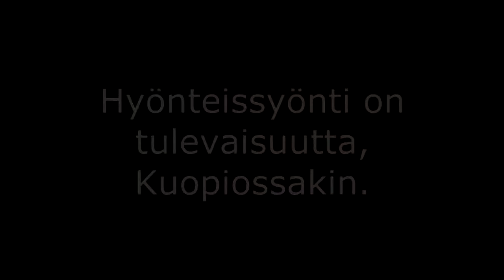Vaalivideo: 239 Aapo Halme, Kuopio: Hullunkuriset ehdokkaat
Tapahtui Luhangassa syyskesällä 2016.
Kuvaus / Photography by Petrus Lehtimäki